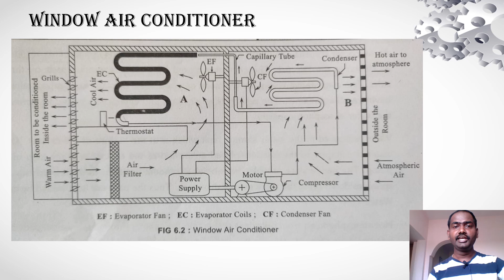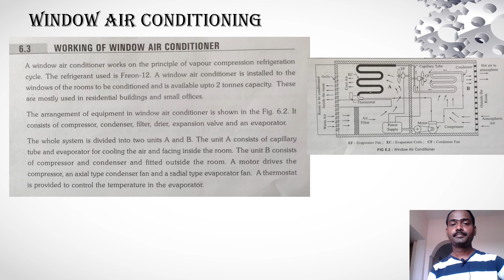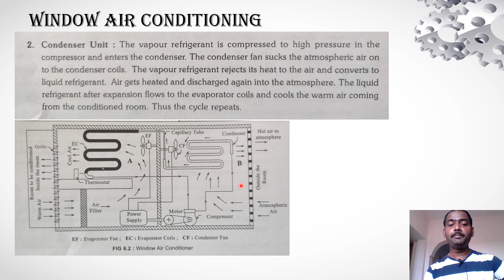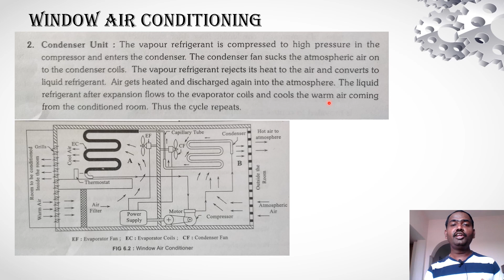Window Air conditioner Working